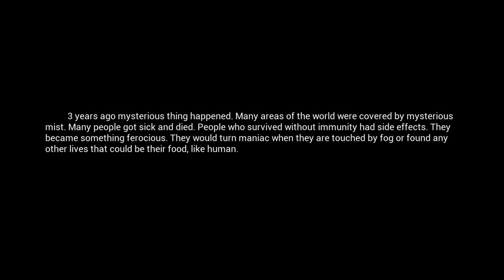[DEU] ☣ Mist Survival ☣Wieviel Mist steckt in diesem Spiel ☣